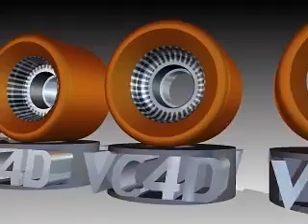VC4D Hub Sizes : Profiles : Etch concepts